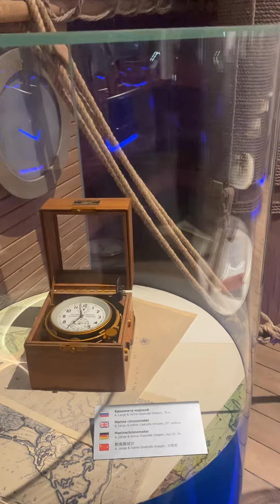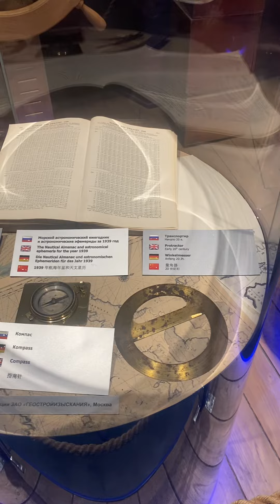Московский Планетарий часть 7